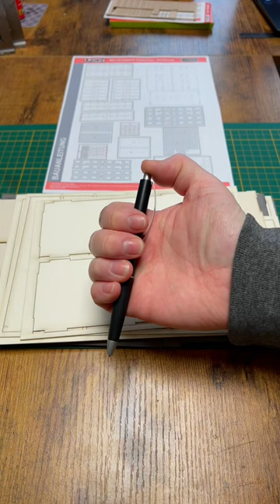Modellbahn Union Plattenbau WBS 70 Lasercut Bausatz Neuheit 2024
WBS 70 ist ein in der Deutschen Demokratischen Republik in Plattenbauweise errichteter Haustyp. Er wurde Anfang der 1970er Jahre von der Deutschen Bauakademie und der Technischen Universität Dresden entwickelt. Als Plattenbau wird eine Bauweise bezeichnet, bei der Gebäude aus geschosshohen Betonfertigteilen errichtet werden, die zuvor in einem Werk hergestellt und als fertige Elemente auf der Baustelle nur noch montiert wurden. Liebevoll auch einfach Platte genannt.

Mit dem Basis-Set H00273 erreicht man fünf Etagen. Jede Etage ist aufgeteilt, sodass 12 Räume pro Stockwerk eingerichtet werden können. Für die Inneneinrichtung findet ihr in unserem Sortiment verschiedenste Zimmer und Dekorationen. Auch für die Beleuchtung sind entsprechende Öffnungen vorgesehen. Die Balkone haben Böden in Kacheloptik und eignen sich hervorragend für nette Szenen. Wer nicht jedes Zimmer einrichten mag, der verhängt die Fenster und Balkontüren einfach mit Gardinen, Vorhängen oder alten Lappen.

Das Kit kann mit der Erweiterung MU-H0-H00274 kombiniert werden, um 7 oder mehr Stockwerke zu erreichen. Pro Erweiterung kommen zwei Etagen dazu.